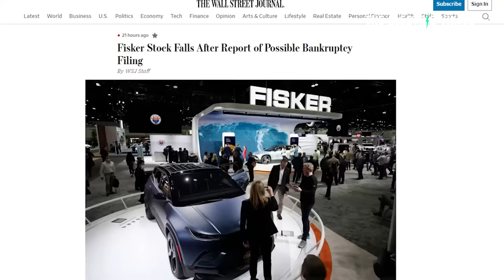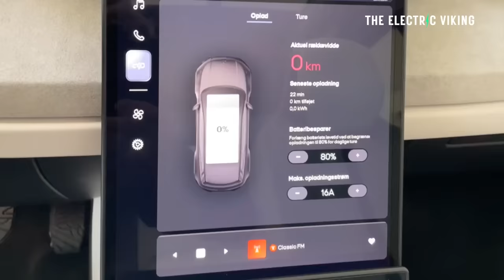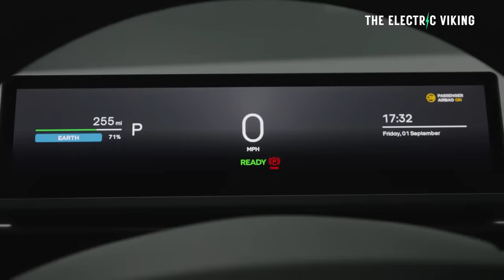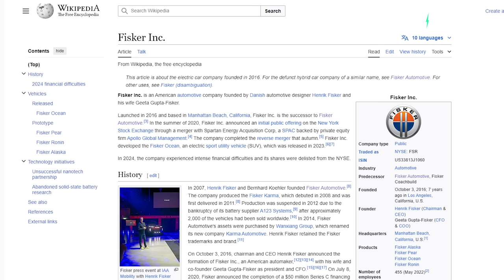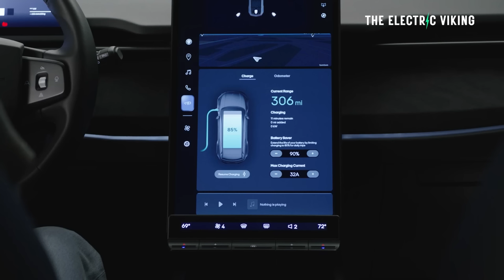Fisker Ocean electric SUV price slashed to BARGAIN $24,999